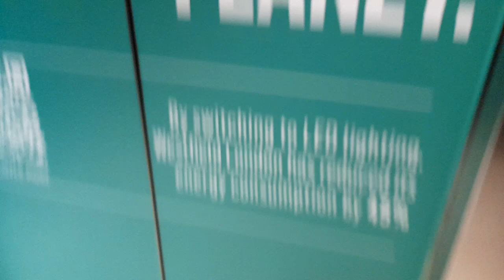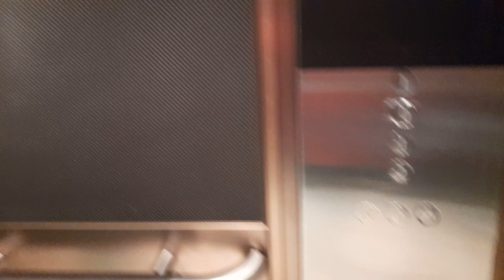Awesome! 2007 Kone Monospace Lift at Westfield Shopping Centre In London Lift Lobby 4